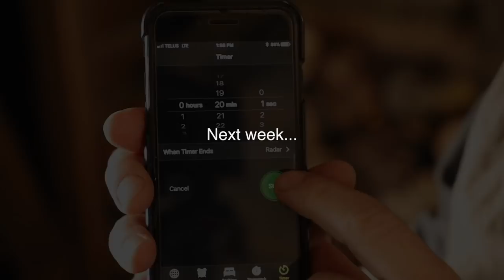Off Grid Cabin Life Below Zero: Winter Camping and Ice Fishing Catch and Cook Pike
A visitor spends the night at my off grid log cabin and the following morning we head out on the lake in sub zero temperatures to fish for northern pike and panfish. We spend the second night in a heated canvas tent at the side of a frozen lake, which groans and creaks all night as the temperature stays below -18C, 0F.
My good friend Terry guides us to a private lake that holds a good population of walleye and northern pike. We catch pike, perch and largemouth bass through the ice and we cook the pike on the small woodstove in the hot tent (winter camping tent).
The tiny house is perfect for two or three people so we have room to spread out our fishing and camping gear. I sleep up in the loft and Joe sleeps on my dog Cali's bed on the main floor (which is actually a bed/bench alongside the dining table.
Off grid cabin life at the wilderness homestead includes living off the land, so on the first night we cook black bear ribs over the open camp fire alongside grass fed beef steaks, fried potatoes and steamed spinach with garlic. The following morning we have farm fresh fried eggs with sourdough bread, toasted on the woodstove.

Links to gear used in this video:

Solar LED light bulb 15W

Agawa Canyon Boreal 21 Saw

Copper Fairy lights

Solar String Lights

Banneton 12” round

Flamen heat resistant gloves up to 500 degrees

Rocksheat baking stone

Mora Knife

Lamp OiI

Wall Lantern (candle lit)

Canon 6D

Bragg’s Sprinkle

Axe

Mailing Address:
Barrie, Ontario
L4M 6E9
Canada